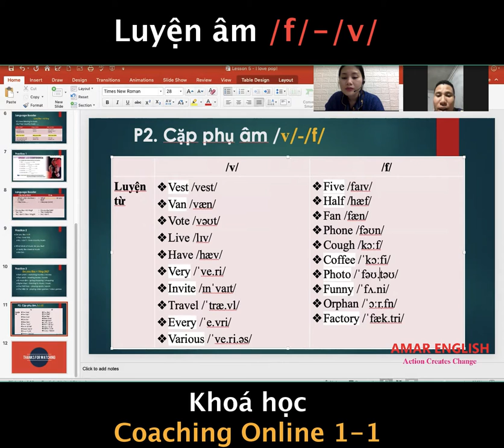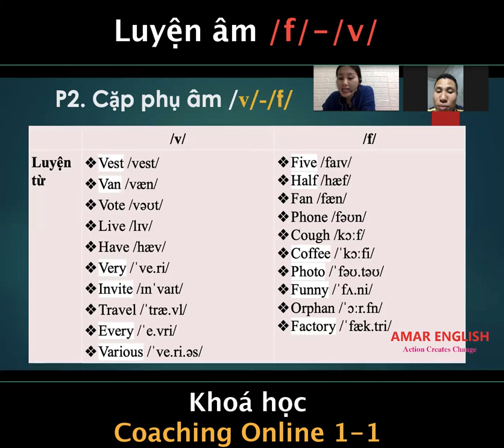🤜 LUYỆN PHÁT ÂM /F/-/V/ - KHOÁ HỌC PHÁT ÂM ONLINE